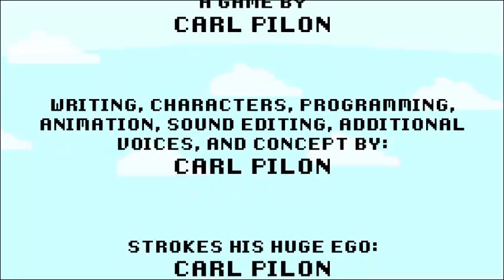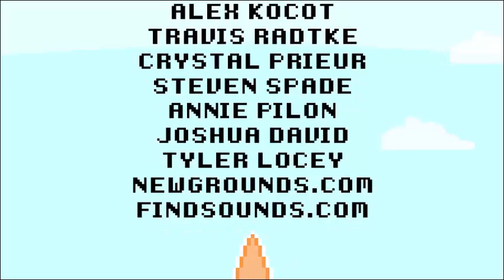Pound The Puss Walkthrough and Medals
This is a walkthrough of the game "Pound The Puss".

Game created by OrangePylon (Orange Pylon, Carl Pilon)
Game description (from creator):
Trying to get your mom her breakfast gets more and more complicated for our hero, Pound, as horrible things keep happening around him. Try and overcome it all in this naughty Point & Click Adventure!

This game is NSFW! It is done in the style of something like South Park or Conker's Bad Fur Day, where cute animal characters get thrown into adult situations. Please don't play this in any public setting that might get you in trouble.